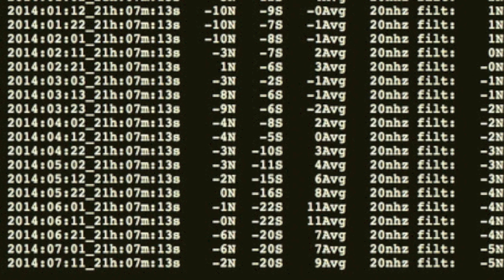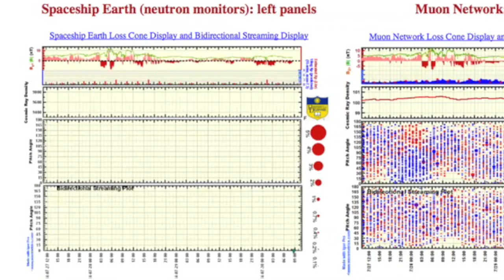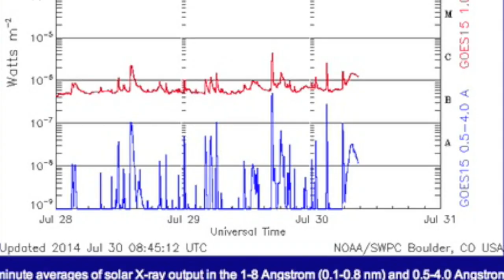S0 News July 30, 2014 | Solar Pole Reversal, Filaments Erupt